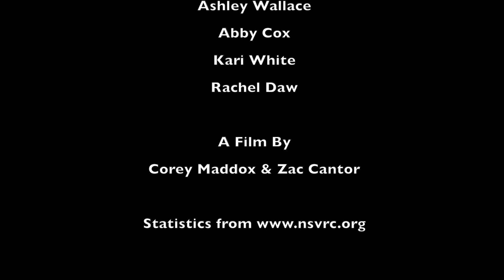Signal 42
A documentary about sexual assault, specifically at WVU.

Created by Cadet Crew at West Virginia University  in 2016 as part of Campus MovieFest, the world’s largest student film festival.

Cast & Crew :
Zachary Cantor - Captain, Writer, Director, Editor
with
Corey Maddox - Editor, Director, Writer
Kari White - Actor
Rachel Daw - Actor
Mandy Sanchez - Actor

Make sure to check out this video and thousands more on the Campus MovieFest